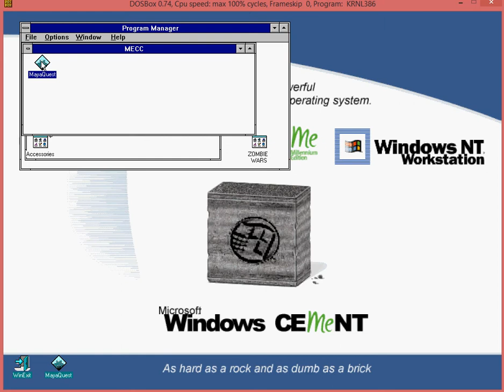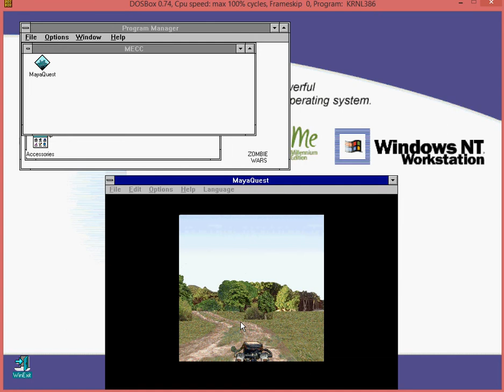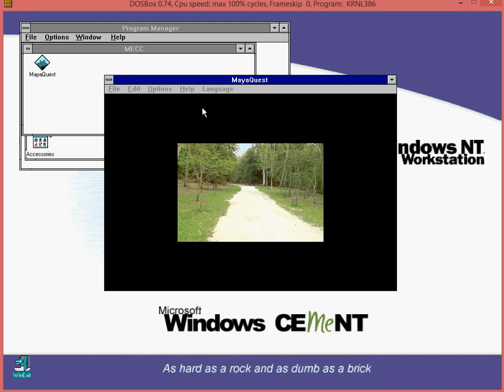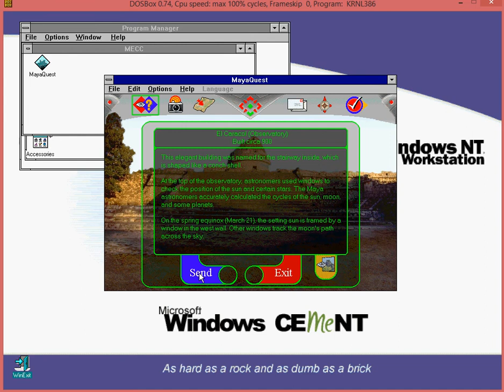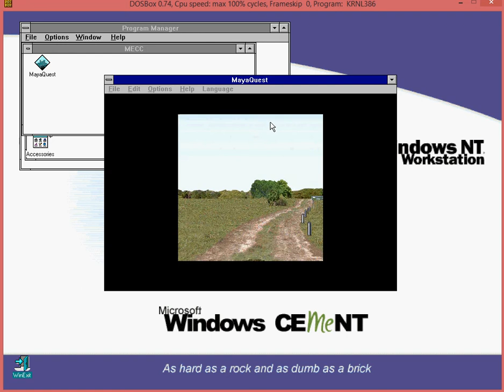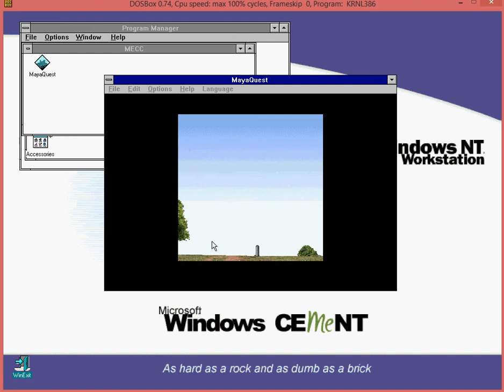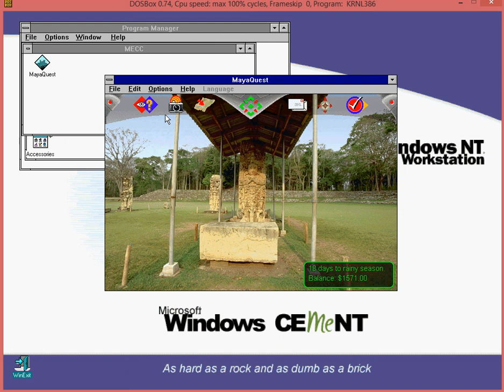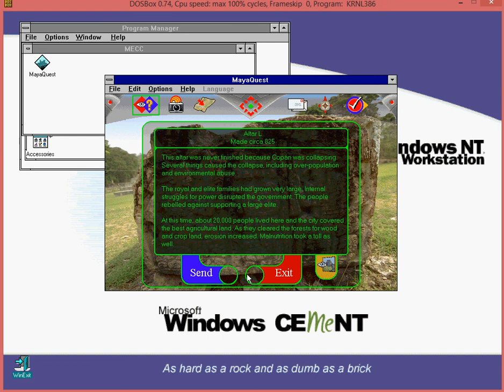Let's Play MayaQuest - Part 1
Part one of a Let's Play of MayaQuest, a largely forgotten game in the style of The Oregon Trail and the Yukon Trail, but with Mayan ruins and biking. I accidentally beat the "Adventure Game" portion on my third try, and proceed to fuck around in Copán for the rest of the video. Enjoy!